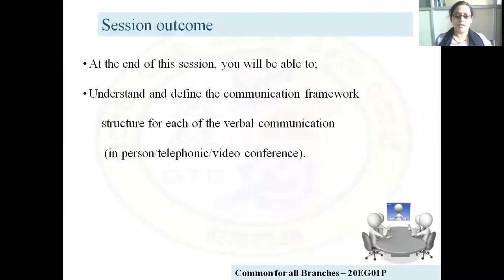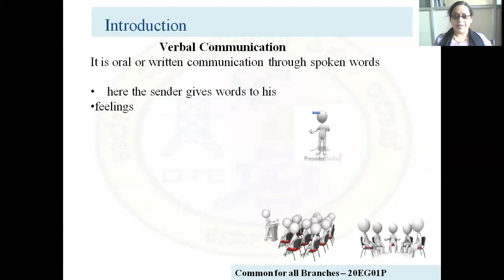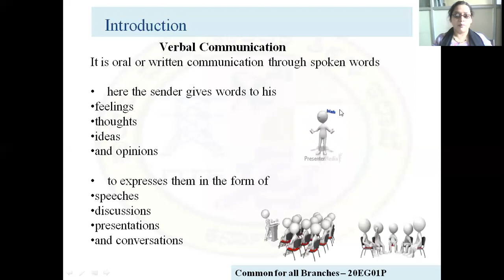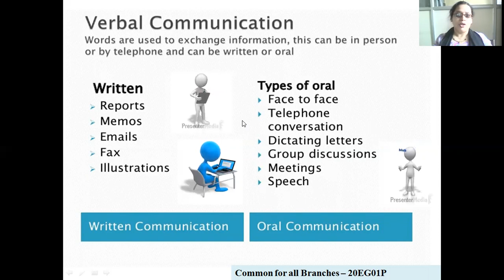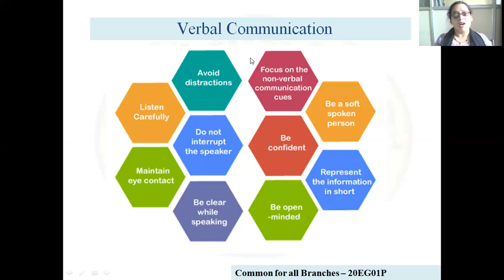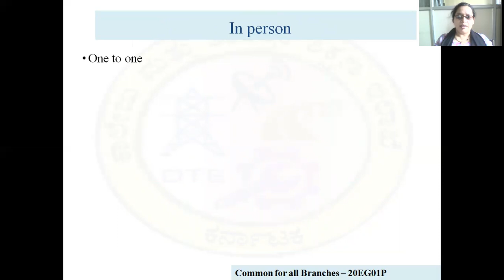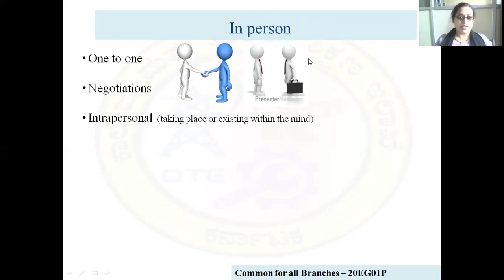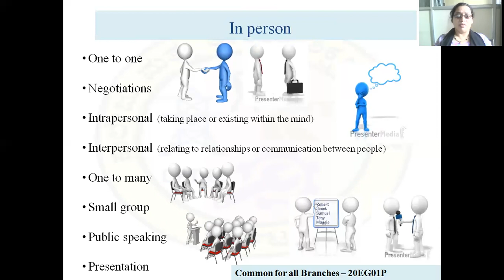Comm 20EG01P U3 S1 Vi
Unit 3 - Introduction and Types of Verbal Communication (Dr. Dilshad Begum)